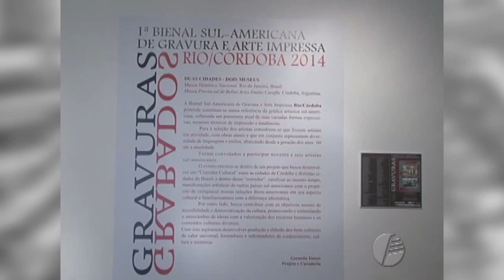Bienal de Grabado 2014 Acontece no Rio